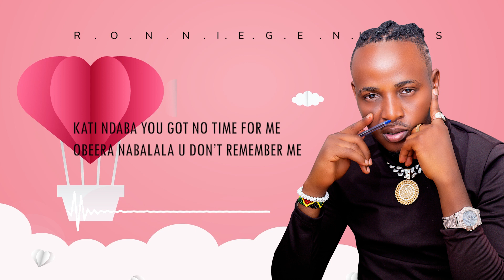NAKUUBUKA -(Ronnie genious official (official Audio)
Nakuubuka Ronnie genious official Music by Ronnie genious official Performing "Nakuubuka " with imotional disappoinment message of loosing love and trust from some one "Nakubuuka"tells Story about how I hve got to realize that Agood cheater perfect love player , this made me to get out of this trash
produced by monskhan kyekyimu & Jacob Guitar